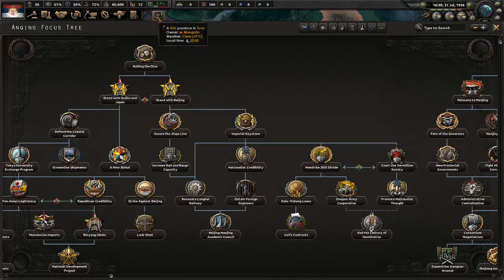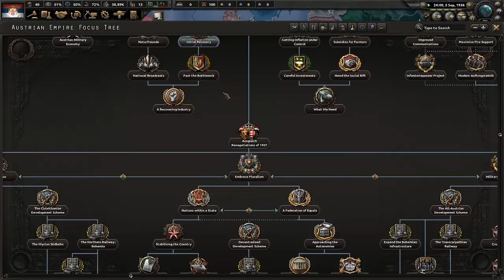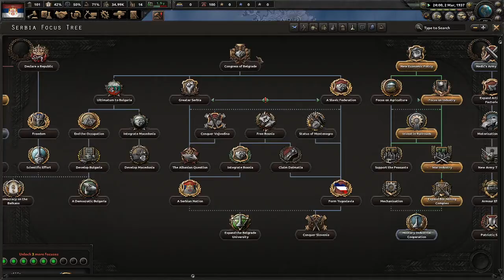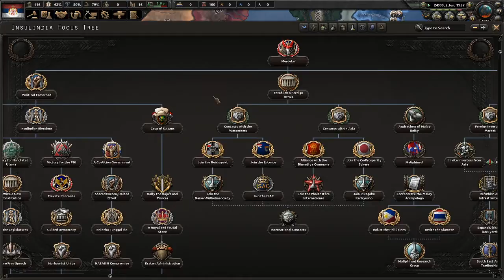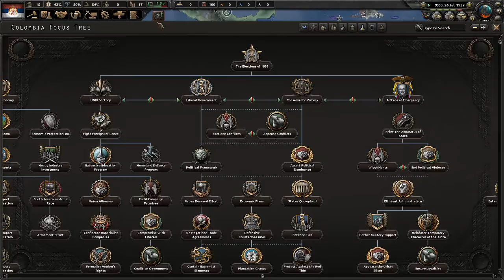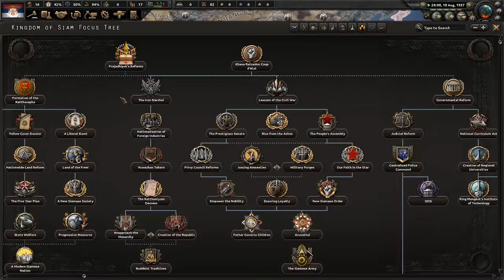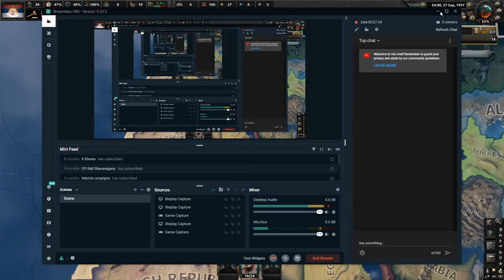hoi4 kaierreich serbia: To war!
Warning Im keeping my hoi4 description for the next video:
Mods in the game: